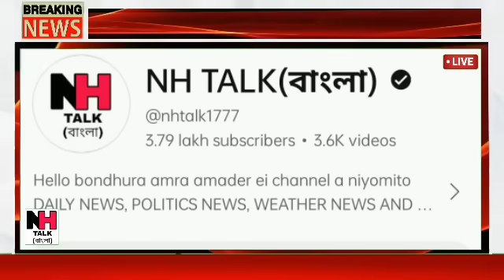আজকের নিউজ বুলেটিন ১০ টি তাজা খবর | সকালের বাছাই করা খবর | Bengali News Bulletin | 17-04-2024